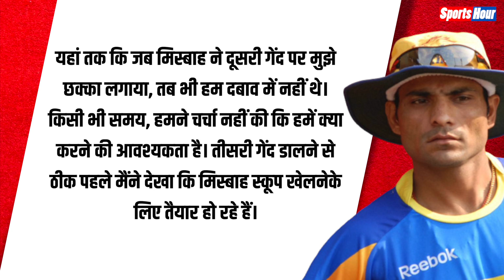Joginder Sharma ने लिया सन्यास, World Cup जिताया पर गुमनामी में बीता करियर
भारतीय क्रिकेट टीम के खिलाड़ी जोगिंदर शर्मा ने क्रिकेट के सभी फॉर्मेट्स से संन्यास का ऐलान कर दिया है. वे हरियाणा पुलिस में डीएसपी के पद पर तैनात हैं.